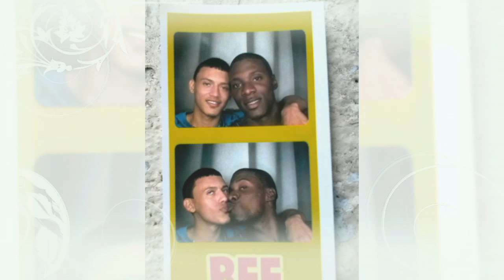Ja'mari Love Story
An overview of true love in Ja'mari life